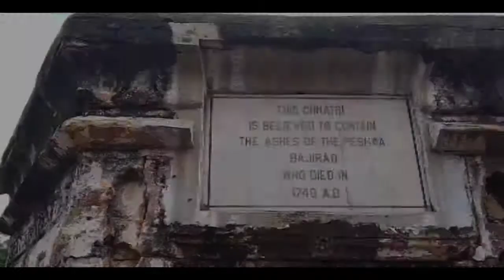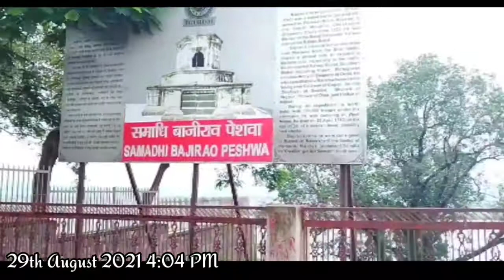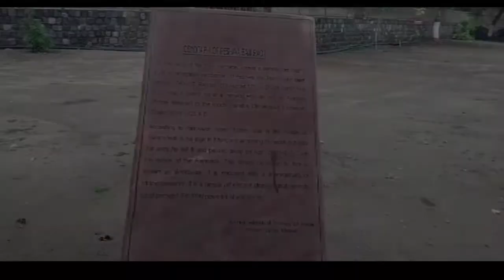RAVERKHEDI | AKHILESHWAR TEMPLE | VLOG 9 |KUSHAGRA VADNERE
Ok To Hello Dostoo Welcome Back to Another video In These Video mene aapko Raverkhedi se Akhileshwar Temple detail Vlog diya hai So Enjoy and Share🙏🏻

Descord